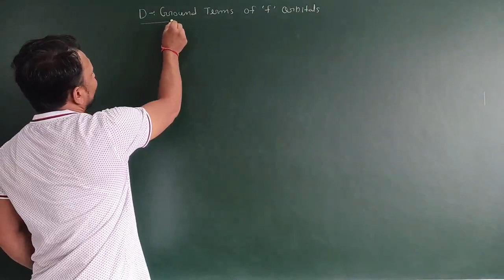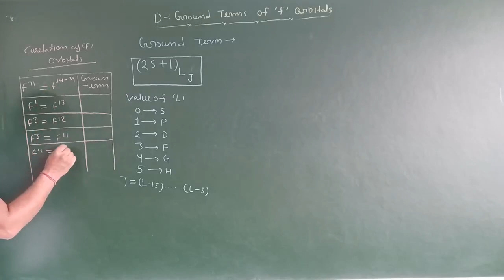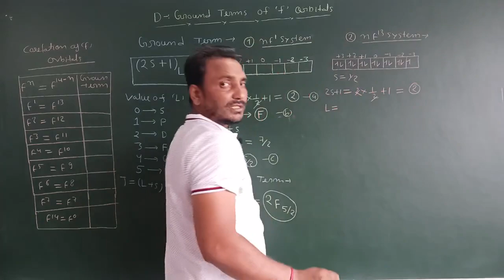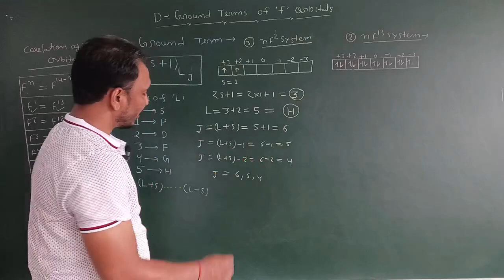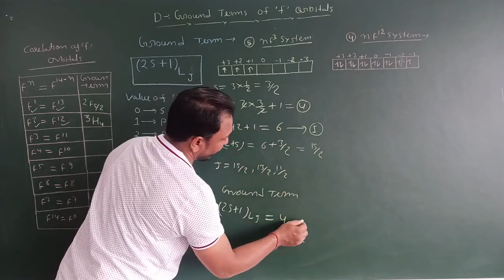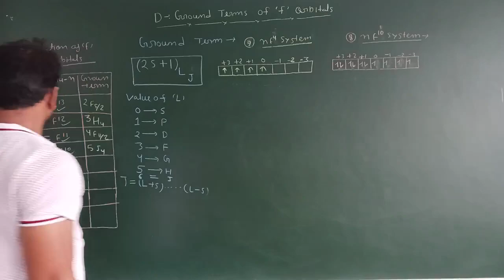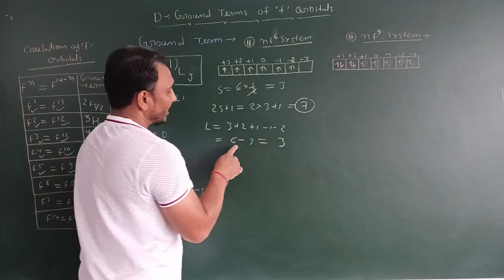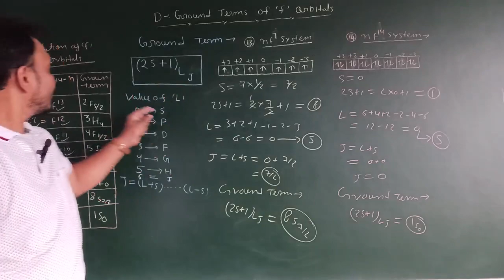Ground Term (Term Symbol) Of "f" Orbitals || For-B.Sc, M.Sc, SET, Lecturer, CSIR-NET/JRF And GATE